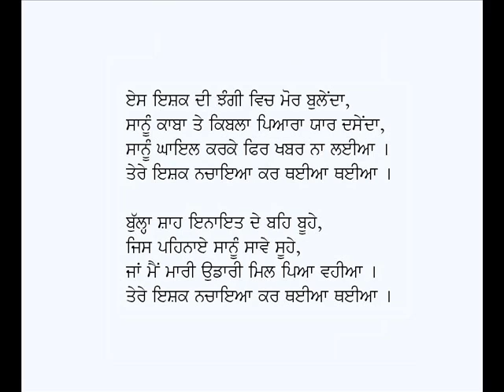Bahurin Ve Tabiba-Baba Bulleh Shah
Punjabi Kafi:  Bahurin Ve Tabiba
Poet: Baba Bulleh Shah (Punjabi Sufi Poetry)
Voice: Karamjit Singh Gathwala